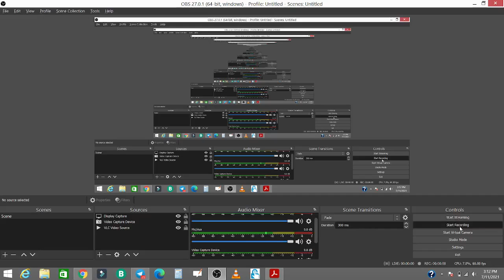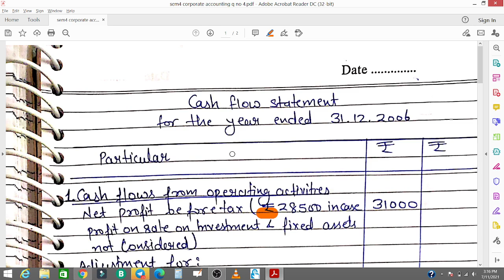4th semester solved assignment 2021(corporate accounts )|| du||sol||ncweb||b.com (p) part 2 ||Q 4